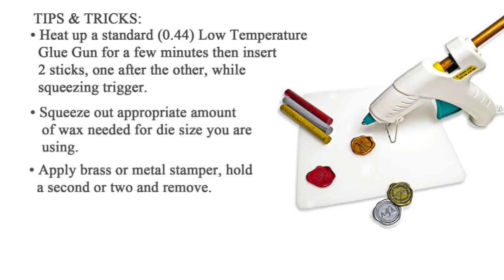Making Wax Seals with Glue Gun Sealing Wax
How to create beautiful wax seal easily with a glue gun!
Everything you need to know on wax seal glue gun,  whether you need an easier way to melt wax or have a huge project on your hands!
Easy to use, completely flexible Glue Gun Sealing Wax in a Variety Saver Pack of 12 sticks. Ideal for large projects, it is completely flexible and mailable. The colors are vibrant and resemble genuine sealing wax. 4" sticks fit into any standard size 1/2" diameter glue gun - no specialty gun needed.